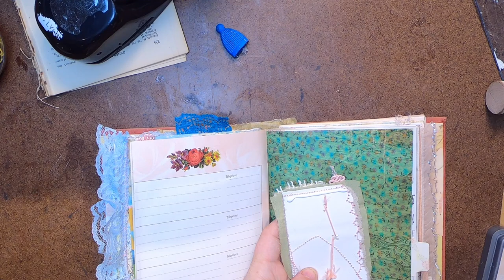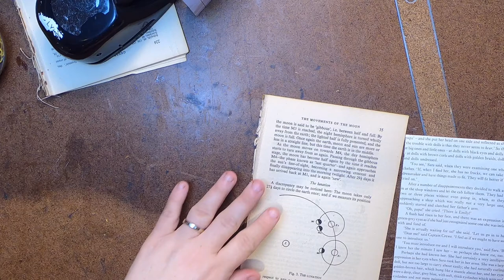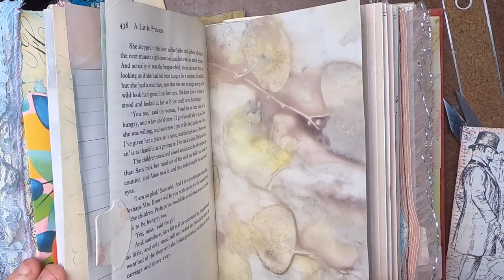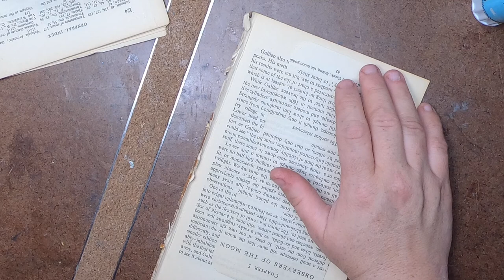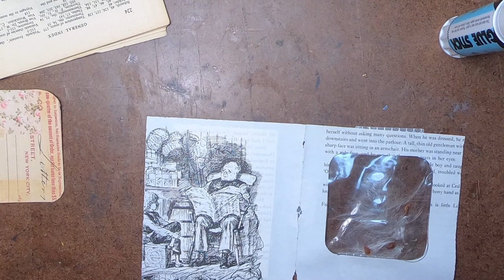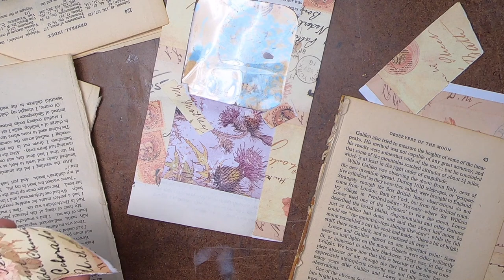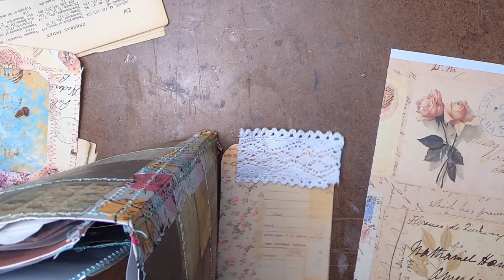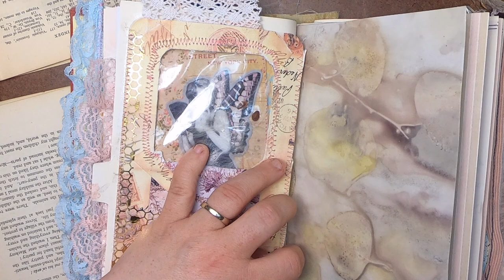Making ephemera for Frances Hodgson Burnett Cozy Journal